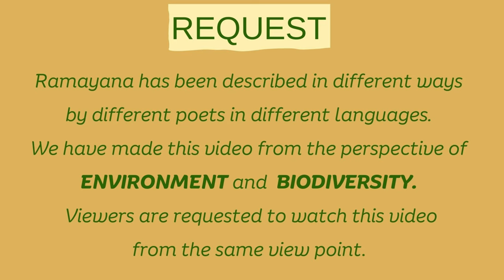Ramayana Biodiversity MOUNTAINS Chitrakut Rishyakuma Mainaka Prasravana Trikuta Malaya | Babul ngo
Mountains protect a geographical region from the extremely cold winds.
In the Ramayana, many holy MOUNTAINS are mentioned. We bring you details of some of the mountains of the Ramayana along with the reference to the story and their ecological importance. However, the names of some mountains have changed or been referred to with different names in different cultures
We request you to view these videos purely from the angle of Natural Elements depiction in the Epic.

Other videos with links in the series Ramayana Biodiversity - Animals Birds

links for the Ramayana Biodiversity videos:-

CHAPTERS :
00:00 begin
00:03 intro
00:06 Ramayana Biodiversity Mountains
00:26 Mount Chitrakut
00:52 Mount Rishyamukha
01:09 Mount Trikuta
01:22 Mount Mainaka
01:50 Mount Malaya
02:14 Mount Prasravana
02:40 Mount Mahendra
02:53 Mount Rishabha
03:08 OUTRO

Editor:  Yashwanth Takkallapally
Research: Nahid S, Likitha R
Voiceover: Gangadhar Panday;  Mahak A, Nahid S
Graphics: Mahak Aara
Concept: Gangadhar Panday